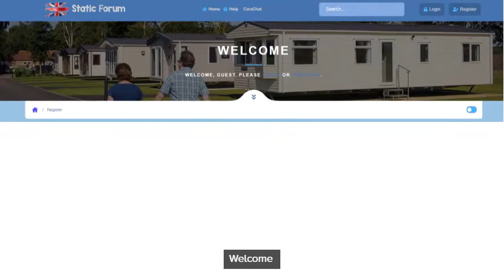Static Caravan Forum UK (2020)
meet and network with other Caravanners.